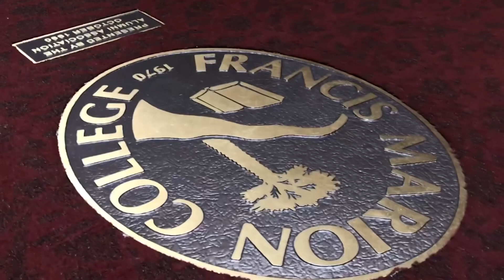A Journey of Love with The G’s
Enjoy our Wedding Day Love Story as we talk about our journey to becoming Mr. & Mrs.